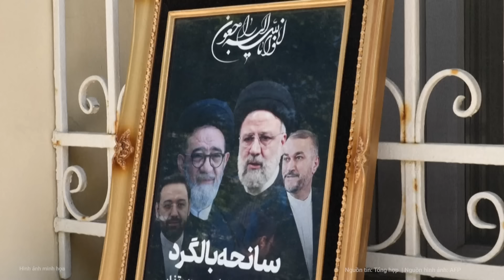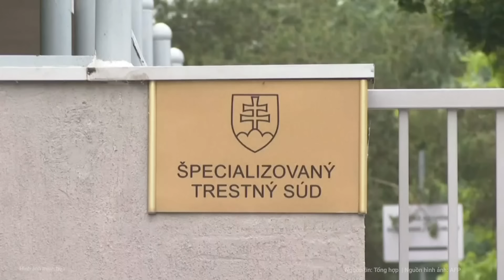Ông Putin đến Iran dự lễ tang Tổng thống Raisi với 4 máy bay Su-35 hộ tống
Hãng thông tấn Mehr của Iran dẫn nguồn tin cho biết, Tổng thống Nga Vladimir Putin sẽ tới Iran tham dự lễ tang của cố Tổng thống Ebrahim Raisi với các biện pháp an ninh nghiêm ngặt trong đó có sự hộ tống của 4 máy bay chiến đấu Sukhoi-35.